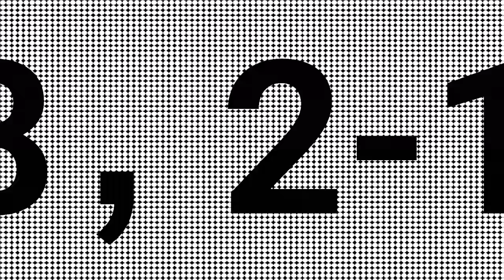4月21日今彩539必勝三星獨碰預測號碼